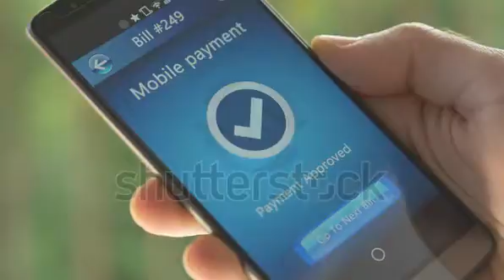Paying a store receipe with a smartphone app. | Video Footage | Shutterstock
Choose one of the following options:
quality:4K price:$199 resolution:3840 X 2160 @ 29.97 fps AVC1 size:160.1 MB
quality:SD price:$49 resolution:852 X 480 @ 29.97 fps MOV size:14 MB
quality:HD price:$79 resolution:1920 X 1080 @ 29.97 fps MOV size:70.8 MB
quality:Web price:$19 resolution:426 X 240 @ 29.97 fps MOV size:6.6 MB
Clip length is 0:14
Clip aspect ratio is 16:9

Special Thank You to Vulk!

We share best video footages from Shutterstock. All rights are reserved to their owners.